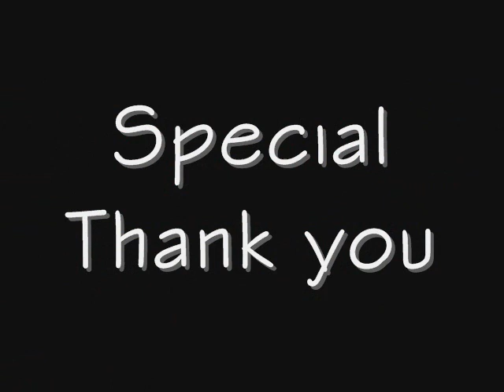Ramp Making 0002